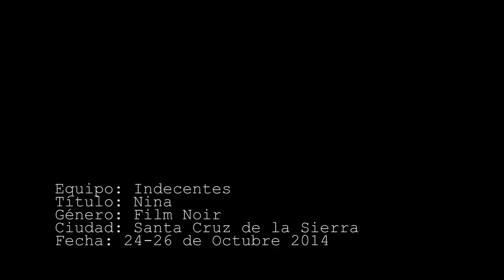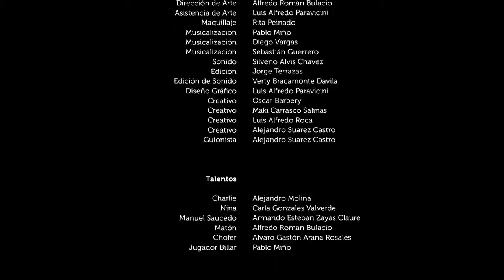Cortometraje Nina 2014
Cortometraje realizado para 48 Hours Film Proyect y Ganador del Concurso como mejor Cortometraje, Mejor Dirección, Mejor Montaje y Premio por el publico como mejor cortometraje en votación en salas de Cinemark Santa Cruz - Bolivia.

Dirección: Uri Carrasco
Jefe de Producción: Veronica Galvis
Asistente de Dirección: Saleh Eguez
Dirección Fotográfica: Alvaro Arana R.
Asistente de Fotografía: Ariel Coscio
Dirección de Arte: Alfredo Roman
Asistente de Arte: Luis  Alfredo Paravicini
Maquillaje: Rita Peinado
Montaje: Jorge Terrazas
Sonido: Silverio Alvis
Edición de Sonido: Verty Bracamonte
Guion: Alejandro Suarez
Diseño Grafico: Luis Alberto Paravicini

Protagonistas: Alejandro Molina - Charlie
                      Carla Gonzales   - Nina
                      Armando Zayas  - Manuel Saucedo